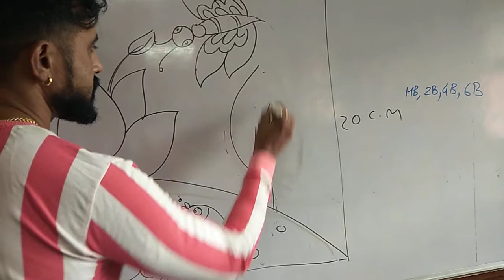STD 8 Drawing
Sir.Manish